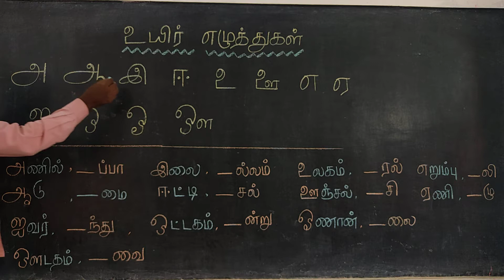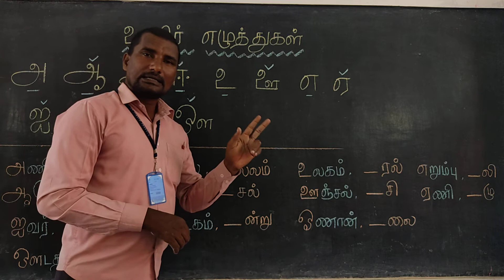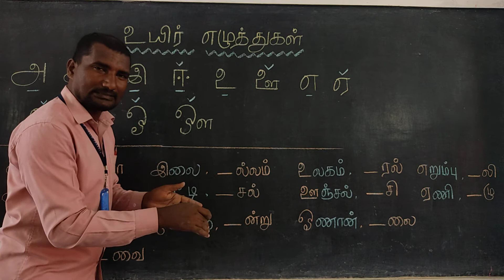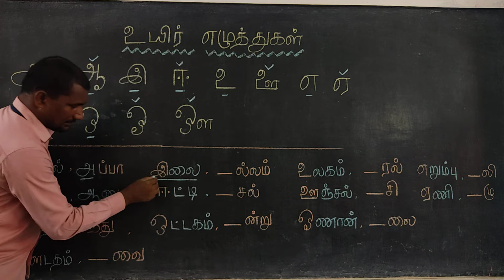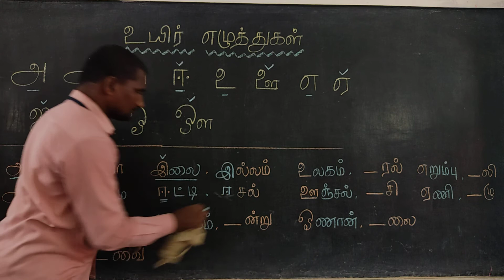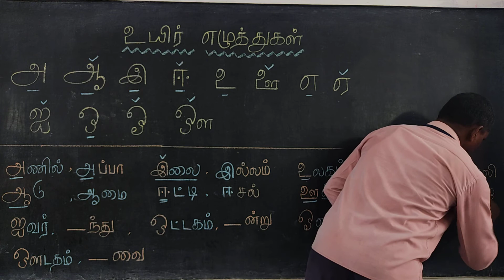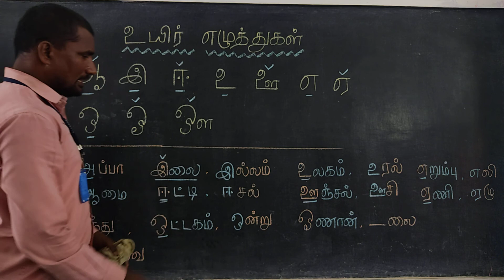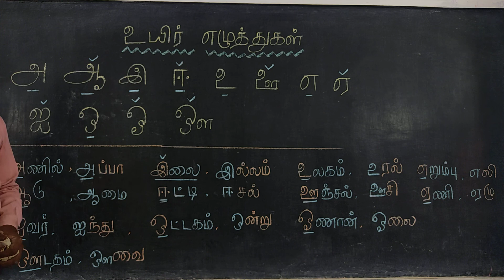உயிர் எழுத்துகள் ஒன்றாம் வகுப்பு தமிழ்